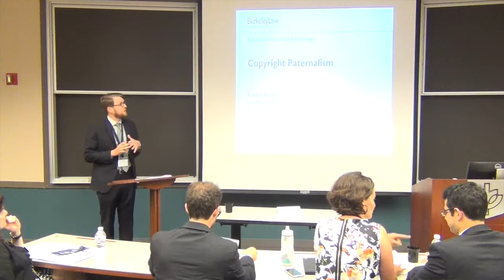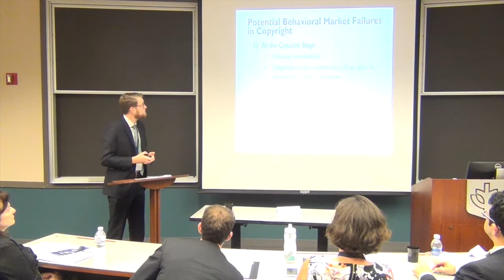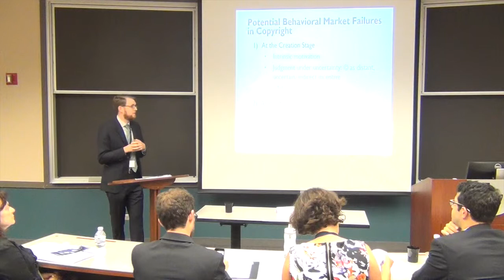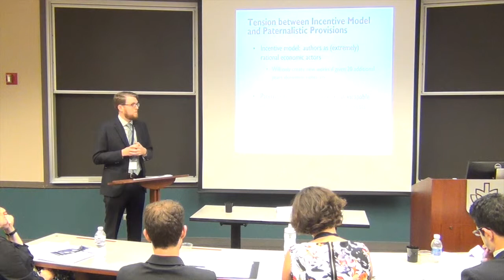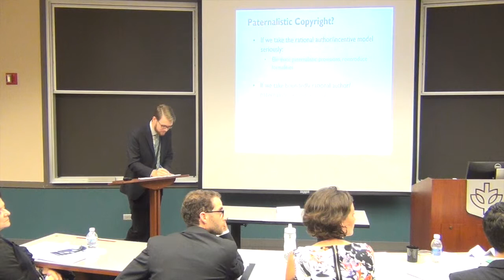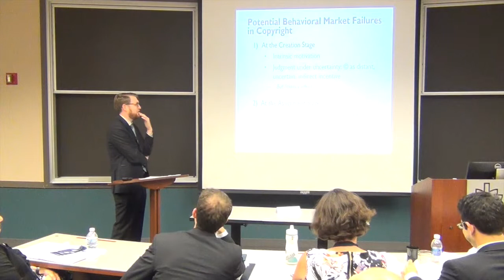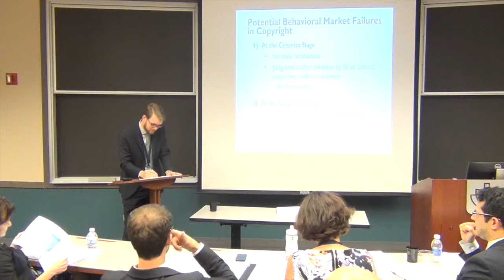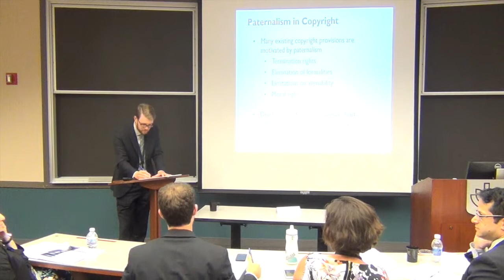IPSC 2015 – Kevin Hickey – “Copyright Paternalism”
15th Annual Intellectual Property Scholars Conference
DePaul University College of Law 2015
Session: Copyright Theory 2
Speaker:   Kevin Hickey
Institution: University of California, Berkeley, School of Law, Center for Law & Technology
Topic: Copyright Paternalism